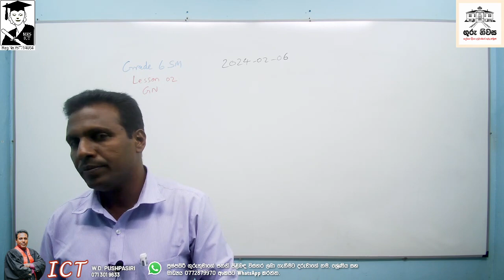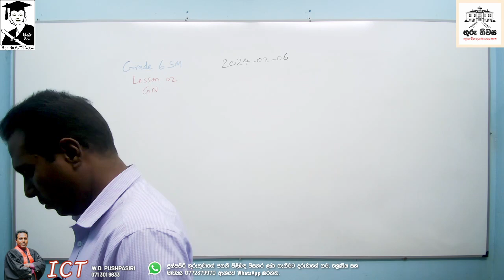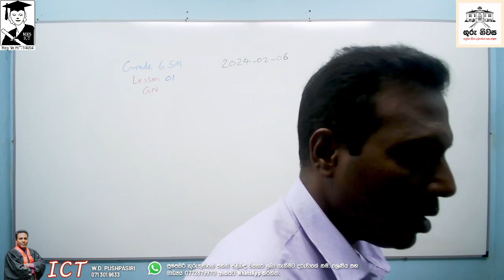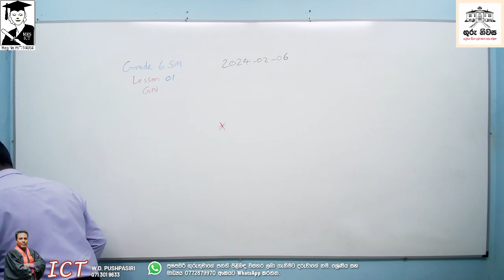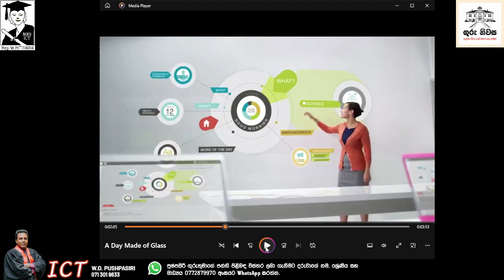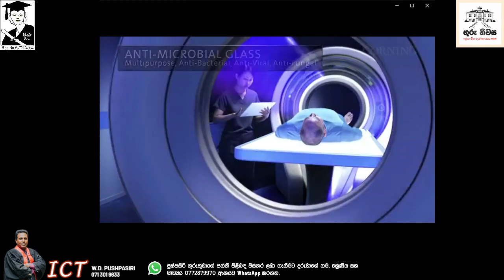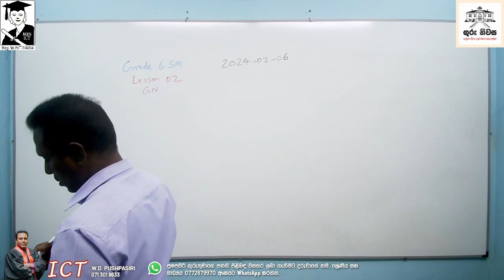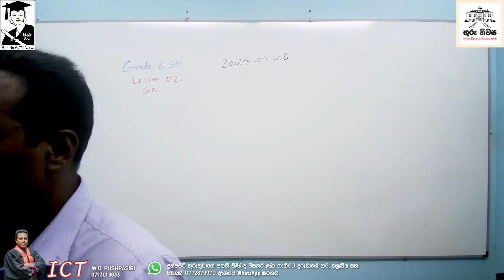ICT - 06 ශ්‍රේණිය - 01 පාඩම - පරිගණකයේ වැදගත්කම - 05 කොටස - සිංහල මාධ්‍ය - 2024.02.06